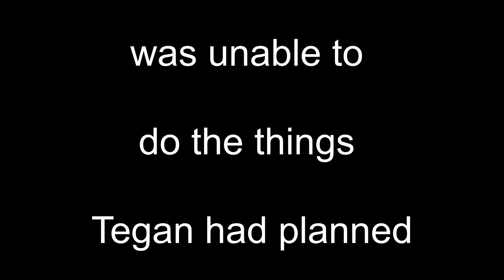Your BIGGEST Victories Come From Your WEAKEST Areas!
Currently my physical health is my weakest area, it is a double edged sword, because while it has the potential to cause me the most pain both mentally, physically and yes even spiritually, it also brings me the MOST joy as I set and reach the small attainable goals.

For example when I was lying in a hospital bed not able to move, you should have been there the day I moved my toe for the first time. I know that was a little extreme, but these were my realities, and accepting your current reality and looking for way to push forward is KEY in your ability to celebrate these victories in your life.

 I challenge you to look at all the areas that you are weakest in. And rather than condemn yourself or resenting these areas, think about the overwhelming blessings you can receive from them if you’re willing to work at it.

At one point, my marriage and my relationship with God were both between “0-1.” Now they are my strongest and have brought me the most joy.

If you know my story, I am sure you understand why I can celebrate with such passion. This new mindset, has really helped me to keep moving forward. I am hoping that it will encourage you to do the same. So, start out small. Don’t be too hard on yourself and reward yourself for your accomplishments!

REMEMBER Your BIGGEST Victories Come From Your WEAKEST Areas!

I unpack this concept in chapter 9 of my latest book Contagious Courage. I talk about what it means to "Win the Day" and give you tips that have helped me keep pushing forward.

GET YOUR COPY OF CONTAGIOUS COURAGE TODAY and don't miss out on our 50% PROMOTION on the audio and video book, for October by visiting